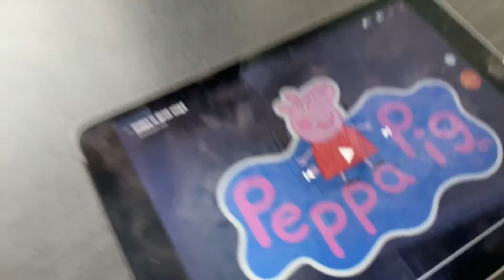3 most hated YouTubers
Spas daddy caddy & Robot Reacts where hated
1 got terminated & 2 we’re ok